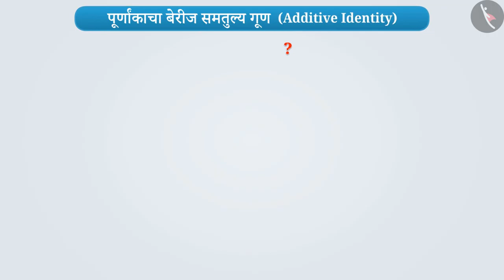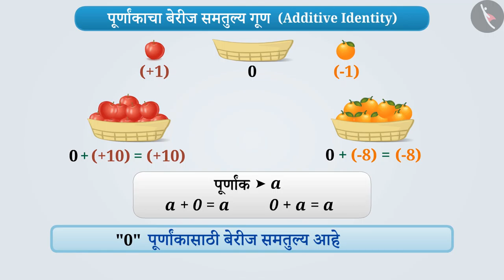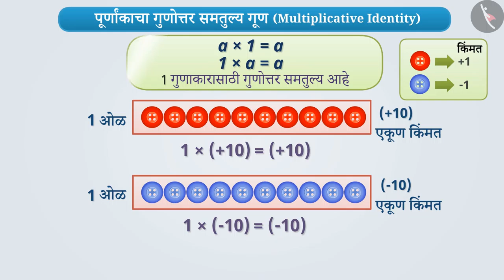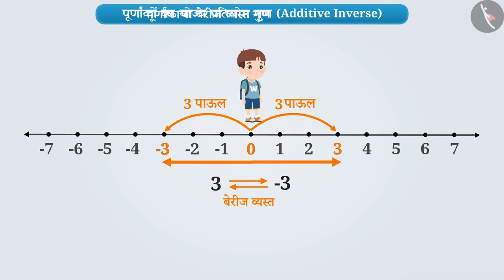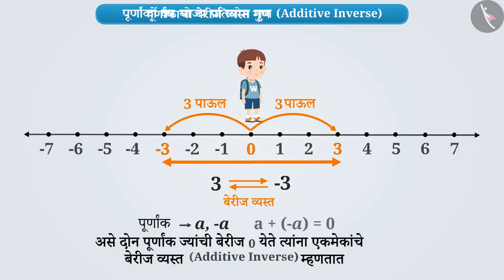पूर्णाकांचा गुणाकार व्यस्त|Part 1/3|Identity and Inverse of Integers|Marathi|Class 7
पूर्णाकांचा गुणाकार व्यस्त|Part 1/3|Identity and Inverse of Integers|Marathi|Class 7 | पूर्णांक | कक्षा 7 | NCERT | पूर्णांक

Identity and Inverse of Integers | Integers | Grade 7 | NCERT | Integers

Welcome to part 1 of Identity and Inverse of Integers. In this video, we will discuss the concept of Identity and Inverse of Integers.